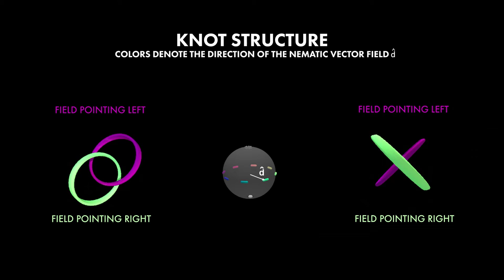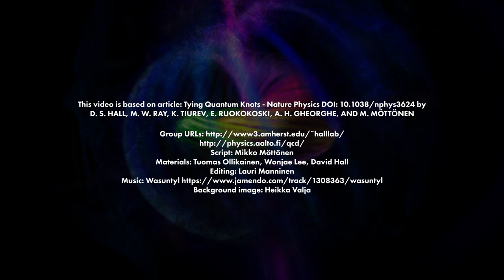Tying Quantum Knots - Amherst College and Aalto University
In this video, we illustrate the structure of the first quantum knot ever tied in quantum matter. These results were reported in Nature Physics and produced by a collaboration of research teams headed by Prof. Mikko Möttönen (QCD Labs, Aalto University) and Prof. David Hall (Hall Labs, Amherst College). The knots are tied in a Bose-Einstein condensate (BEC) that is an atomic gas with superfluid properties. The created structure realizes the celebrated Hopf fibration for the first time in the context of quantum physics and quantum mechanics. This type of knot formed in a quantum gas is also referred to as a knot soliton.